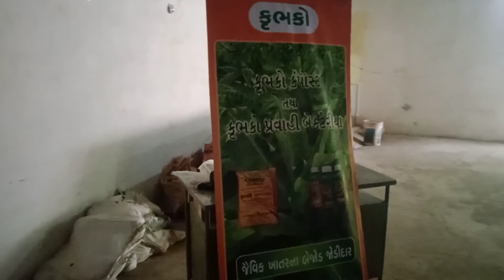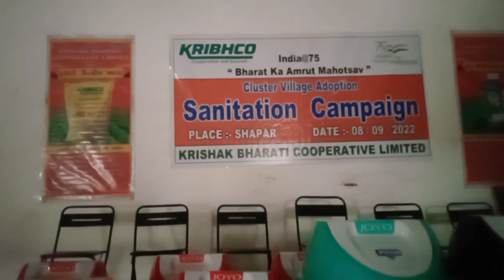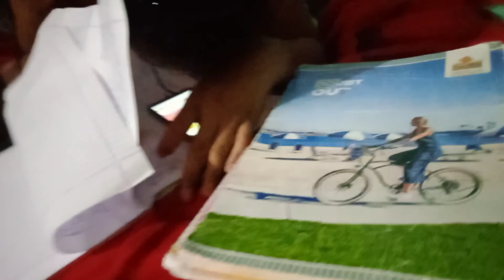8 September 2022